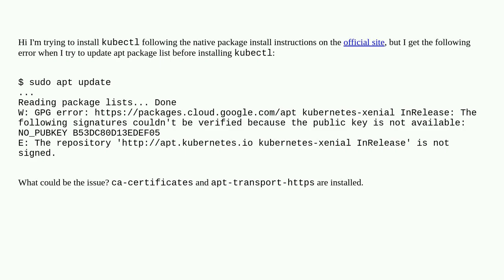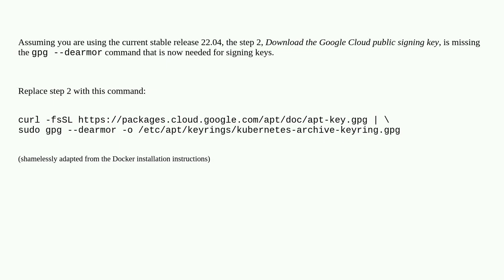Cannot install kubectl on Ubuntu - GPG Error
A special thanks goes out to the community

  kubectl ubuntu apt